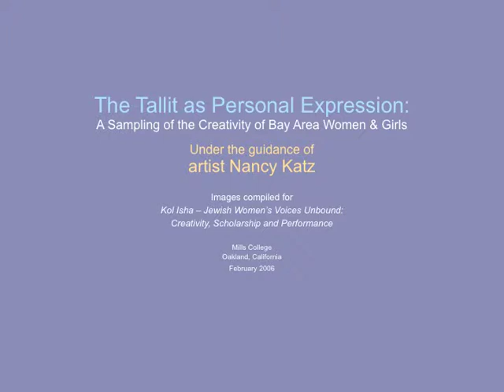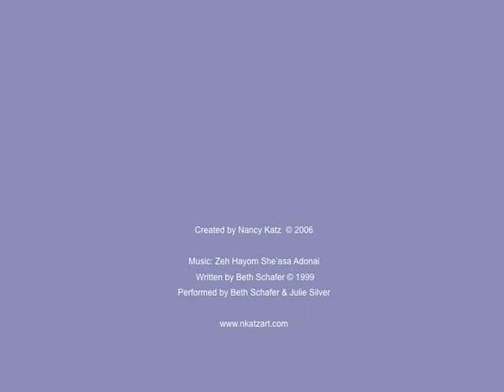The Tallit & Personal Expression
From 1992 to 2005, while living in the San Francisco Bay Area, Judaic artist Nancy Katz, worked with hundreds of people, mostly--- but not exclusively--- young women, to create their own painted silk tallitot (prayer shawls).